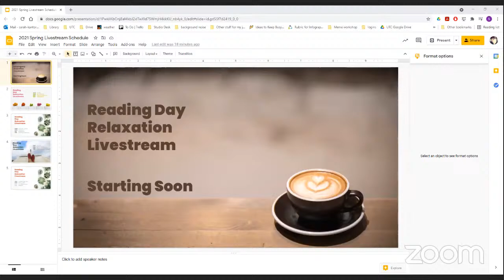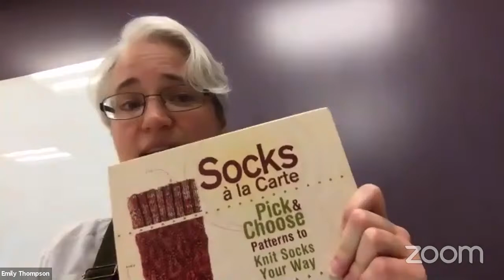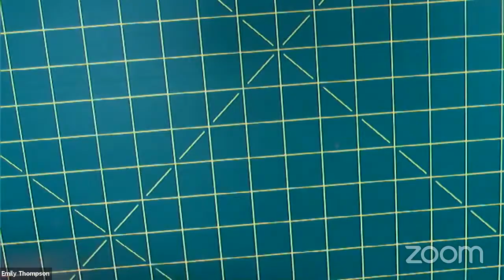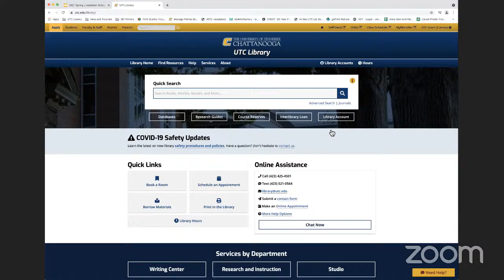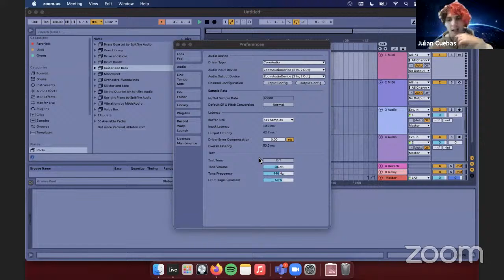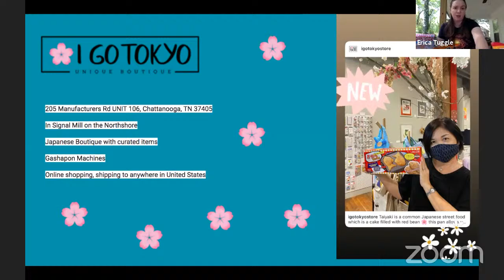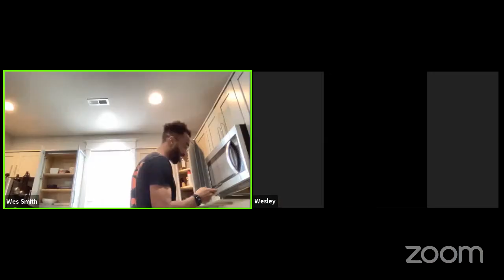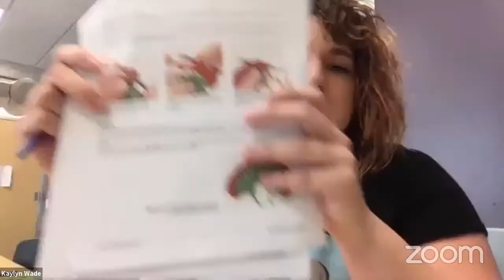Spring 2021 Reading Day Livestream